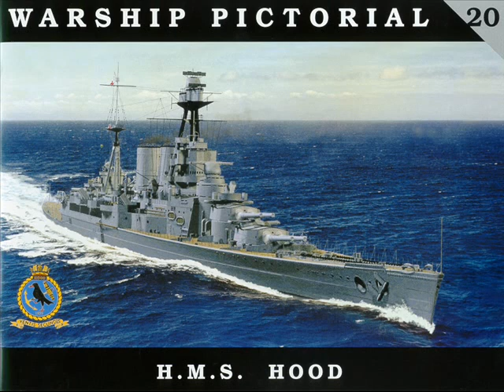HMS Hood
The Hms Hood The Pride Of The Royal Navy